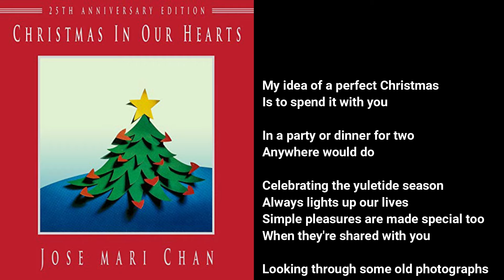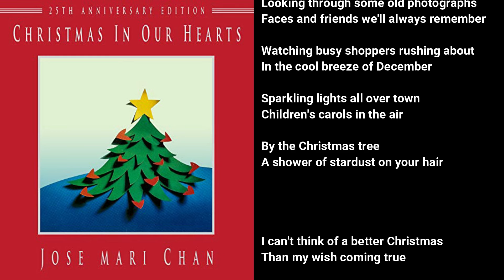Perfect Christmas - Jose Mari Chan | Lyric Video | SoundTryp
A Perfect Christmas

My idea of a perfect Christmas
Is to spend it with you
In a party or dinner for two
Anywhere would do
Celebrating the yuletide season
Always lights up our lives
Simple pleasures are made special too
When they're shared with you
Looking through some old photographs
Faces and friends we'll always remember
Watching busy shoppers rushing about
In the cool breeze of December
Sparkling lights all over town
Children's carols in the air
By the Christmas tree
A shower of stardust on your hair
I can't think of a better Christmas
Than my wish coming true
And my wish is that you'd let me spend
My whole life with you
Is spending it with you

Songwriters: Jose Mari Chan